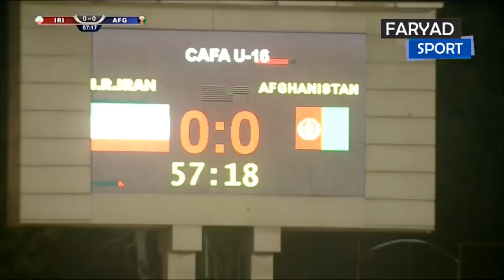نیمه دوم بازی افغانستان مقابل ایران 1 - 0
Second half
Afghanistan u16 national football team vs Iran u16 national football team 1 - 0
cafa u16